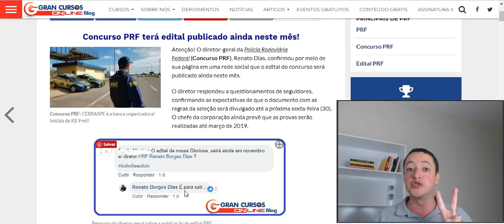🔥 Concurso PRF 2018: Quando Sai o Edital? [ÚLTIMAS INFORMAÇÕES]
Quando sai o edital do Concurso PRF 2018? Veja uma informação oficial do Diretor-Geral da PRF!

🏆 Cursos Online Campeões de Aprovação no Último Concurso PRF:

1 - Gran Cursos Online:  510 Aprovados + 1º Lugar

2 - Estratégia Concursos: 104 Aprovados

3 - Redação Memorável Concurso PRF: Nota 100 na Redação

👍🏼 Você gostou do vídeo? Clica no jóinha e dá um like!